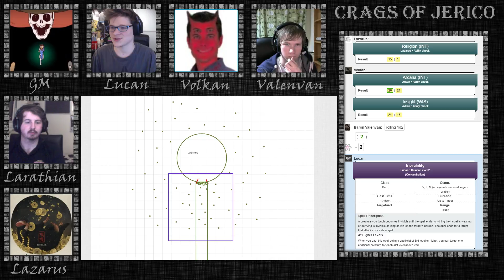Crags of Jerico - Session 13, Part 1